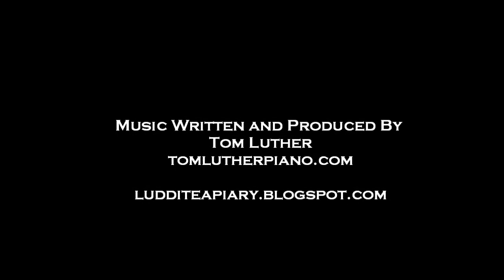Rejuvenating Old Apple Trees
The Luddite trims old apple trees as a first step to bringing them back. Ludditeapiary.blogspot.com